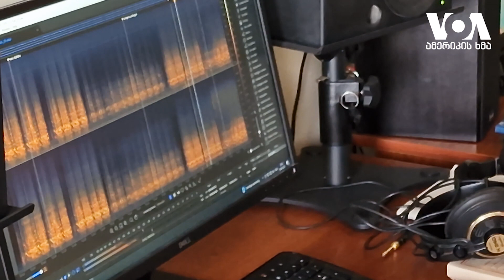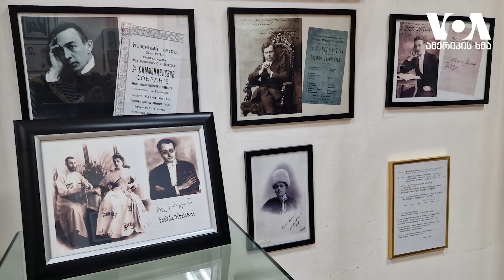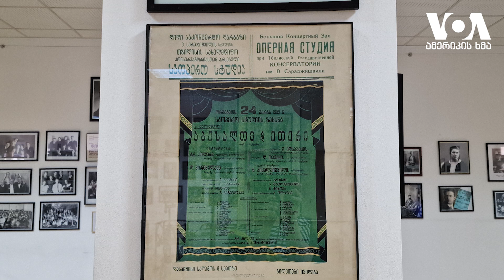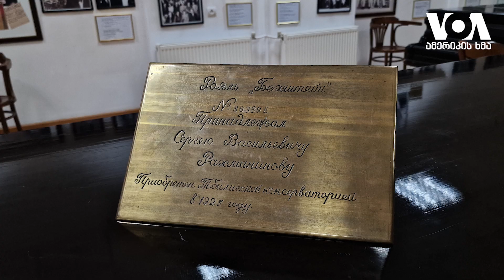კონსერვატორია ინსტიტუციურ დამოუკიდებლობას ესწრაფვის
აშშ-ს საელჩოს ძალისხმევით, კონსერვატორიაში დაკარგულად მიჩნეული აუდიო ჩანაწერების გაცოცხლება-გაციფრულება გრძელდება. რომ არა საელჩო, ძველ აუდიო ფირებს მტვერი შეჭამდა.
რექტორს კიდევ ბევრი სამომავლო გეგმა აქვს, რომელთა რეალიზებისთვის ინსტიტუციური დამოუკიდებლობის შენარჩუნებას აუცილებელ პირობად მიიჩნევს.